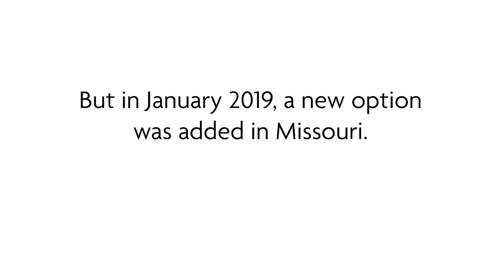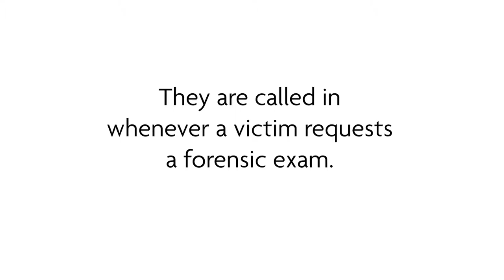New Option After Forensic Exams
In Missouri, victims can now submit rape kits anonymously. This allows them to have their kits processed at the crime lab, even if they aren't sure they want law enforcement to investigate. (That decision is always up to the patient.)